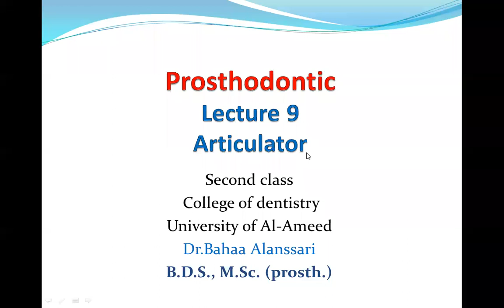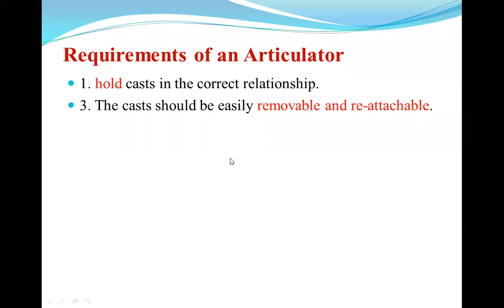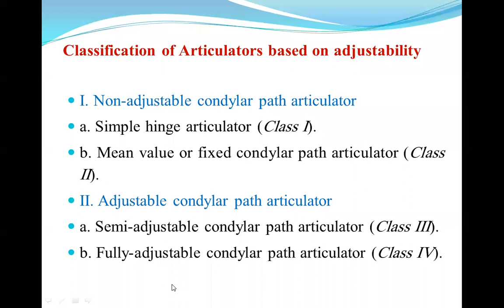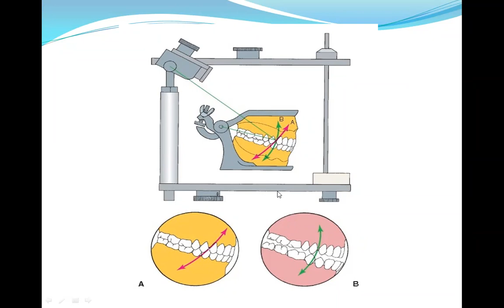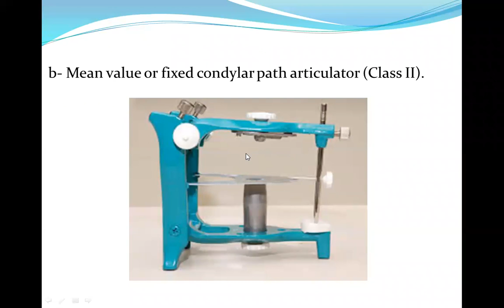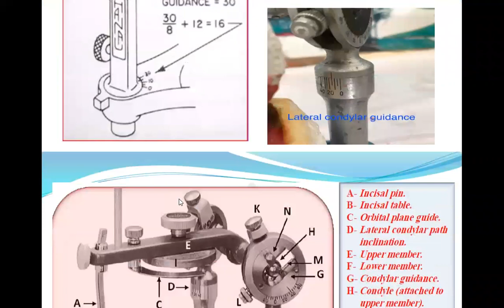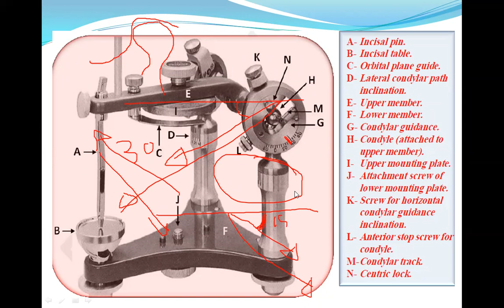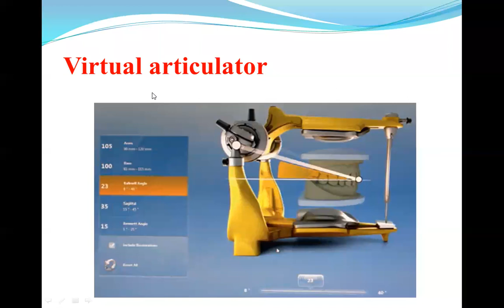Prosthodontic Class 2 Lecture 9 Articulators